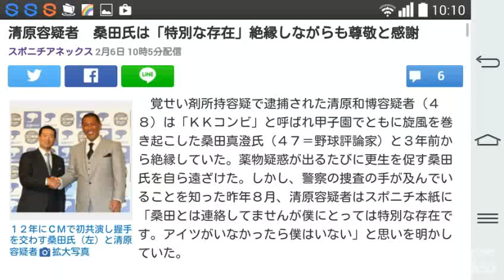清原容疑者 桑田氏は「特別な存在」絶縁しながらも尊敬と感謝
スポニチアネックス 2月6日 10時5分 ￼

１２年にＣＭで初共演し握手を交わす桑田氏（左）と清原容疑者

　覚せい剤所持容疑で逮捕された清原和博容疑者（４８）は「ＫＫコンビ」と呼ばれ甲子園でともに旋風を巻き起こした桑田真澄氏（４７＝野球評論家）と３年前から絶縁していた。薬物疑惑が出るたびに更生を促す桑田氏を自ら遠ざけた。しかし、警察の捜査の手が及んでいることを知った昨年８月、清原容疑者はスポニチ本紙に「桑田とは連絡してませんが僕にとっては特別な存在です。アイツがいなかったら僕はいない」と思いを明かしていた。

　薬物疑惑真っただ中の昨年８月末。薬物の影響か、マスコミへの強い警戒心からか、清原容疑者の口は重かった。親しかった友人や知人が次々と離れていき「そんなもんかと…」と、深い孤独感にタメ息が漏れた。

　「桑田さんとは？」と水を向けると「いや、全く」。ずっと連絡を取っていないことを明かした上で「桑田は僕にとって特別ですから。電話するとかしないとか…そんなのなくても、僕にとっては変わらないですから。アイツがいなかったら、その後の僕はいなかった」と、強い思いを次々と口にした。

　「桑田はホントの天才ですよ。僕も中学でピッチャーやってましたが、入部してすぐ遠投を見て、これは（投手として）かなわないと。僕は甲子園で（最多記録の）１３本のホームラン打たせてもらいましたけど、桑田のおかげ（で打者に専念したため）ですよ」とした。

　「背筋がゾッとした思い出」と明かしたのがブルペン。「いろんな球種を投げているのに、なんで試合で投げない？と聞いたら“高校時代を直球とカーブで抑えられないようじゃプロでは通用しない”と。今からそんなこと考えているのかと。桑田がいなかったら天狗（てんぐ）になっていたと思う」

　１年生の夏、桑田は強打の池田高を完封し、打者としても甲子園で一度も本塁打を打たれていなかった水野雄仁投手の球をレフトスタンドへ放り込んだ。「僕は４三振。何とか決勝で１本打ったけど、桑田は１年生で２本打ちました。４月１日生まれ（の早生まれ）でしょ。１５歳と１６歳じゃ全然ちゃいますから」

　自身の甲子園初本塁打はライト方向。プロ入り後「芸術的右打ち」と言われた原点。その打法が生まれたワケを聞くと「生きるためでした」と明かした。

　厳格な上下関係があった当時のＰＬ学園野球部。練習であまり目立つと、厳しい寮生活がさらにつらくなる。１年生で４番を張った“怪物”だからこその苦労。「ライト方向へのヒットならと練習した。それが自分の武器になるとは当時は思いもしませんでした」

　盟友との絆を引き裂かれた伝説のドラフトもあった。薬物疑惑の中、親しげに近寄っていた仲間たちはいなくなり、小姑（こじゅうと）のように更生を促す桑田氏の存在を、また強く感じていたのか。清原容疑者は「当時の僕は桑田がいたから、アイツが後ろ（５番）にいたから孤独感は一切なかった」と強調した。